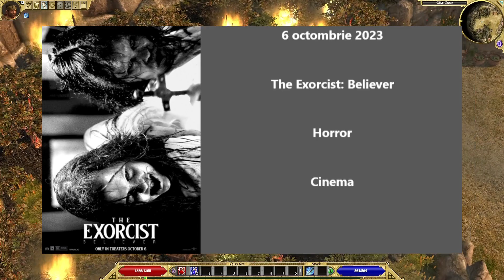Noutati Saptamanale (2 octombrie - 8 octombrie)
Cateva chestii ce o sa apara in decursul saptamanii 2 octombrie - 8 octombrie 2023.

2 octombrie
Filme: Appendage
Seriale: Murdoch Mysteries Season 17, Jessica’s Big Little World Season 1, Lotería Loca Season 1 (CBS), The Price is Right at Night Season 5, Fright Krewe Season 1
Jocuri: Bilkins' Folly, Dinky Guardians (PC), Nuwa (PC), Quasimorph (PC), Trepang2 (PlayStation, XBox)

3 octombrie
Filme: Make Me Scream
Seriale: Found Season 1, FBI True Season 1 (CBS), Catfish the TV Show Season 8 Part 2 (MTV)
Jocuri: Disgaea 7: Vows of the Virtueless, The Lamplighters League, Silent Hope, Battle Shapers (Steam - Early Access), Scorn (PlayStation), Station to Station (PC), Synergia (PlayStation), High on Life: High on Knife (DLC - PC, PlayStation, XBox), Survivor Castaway Island (All Platforms), Everspace 2 Stellar Edition (PlayStation, XBox), Gehinnom (PC), IRA (PC), New World: Rise of the Angry Earth (Paid Expansion), Waltz of the Wizard (PlayStation)

4 octombrie
Filme: Louis Tomlinson: All of Those Voices
Seriale: Chucky Season 3, SurrealEstate Season 2, All Creatures Great and Small Season 4, Beckham Season 1, Sullivan's Crossing Season 1 (The CW), The Spencer Sisters Season 1 (The CW), Quantum Leap Season 2 (NBC), Magnum P.I. Season 5 Part 2 (NBC), Hudson & Rex Season 6 (Citytv, Citytv+)
Jocuri: Worldless, The Fabulous Fear Machine (PC), Warhammer 40,000: Darktide (XBox), Blossom Tales 2: The Minotaur Prince (XBox), Dinobreack (All Platforms), Heads Will Roll: Reforged (PC), Thief Simulator 2 (PC)

5 octombrie
Filme: Monster High 2, The First Lady of BMF: The Tonesa Welch Story, Bobi Wine: The People's President (National Geographic, Disney+, Hulu), The Boogeyman (Hulu)
Seriale: Our Flag Means Death Season 2, Lupin Part 3, The Impact: Atlanta Season 2 (BET+),  BattleBots Season 9 (ABC)
Jocuri: Knight vs Giant: The Broken Excalibur, Cricket 24, Asterix & Obelix: Heroes, Wargroove 2, Assassin's Creed Mirage, Sweet Dreams Alex (PC), Stop Dead (PC), Hidden Through Time 2: Myths & Magic (PC), The Bloodline (PC), The Sisters 2: Road to Fame (All Platforms), My Little Universe (Switch, PC), Little Learning Machines (PC), Front Mission 2 Remake (Switch), Bang-On Balls: Chronicles (All Platforms), The Dark Pictures Anthology: Little Hope (Switch), Ghost Signal A Stellaris Game (PSVR2, SteamVR)

6 octombrie
Filme: Libertate, Dumb Money, The Exorcist: Believer, Pet Sematary: Bloodlines, The Caine Mutiny Court-Martial, Totally Killer, V/H/S/85
Seriale: Bering Sea Gold Season 17, Loki Season 2, Desperately Seeking Soulmate: Escaping Twin Flames Universe Season 1, Undead Unluck Season 1, Have I Got News For You Season 66 (BBC One), Ghosts Season 5 (BBC One, iPlayer)
Jocuri: Detective Pikachu Returns, Sword Art Online: Last Recollection, NHL 24, Sunshine Manor (PlayStation, XBox, Switch), Deadly Rain (PC), Fort Solis Limited Edition (PlayStation), Flesh and Blood: Bright Lights (TCG - Trading Card Game), Freaky Trip (PC, Switch), Horizon Forbidden West Complete Edition (PlayStation), Ontotis (PC), The Pale Beyond (Switch)

7 octombrie
Seriale: Heartland Docs, DVM Season 5

8 octombrie
Filme: Last Stop Larrimah